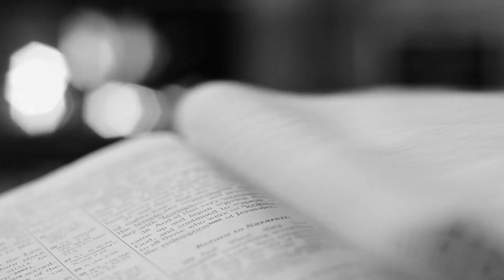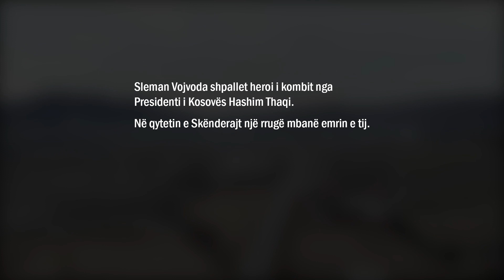Selman Vojvoda - Dokumentar 20.02.2022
Selman Vojvoda